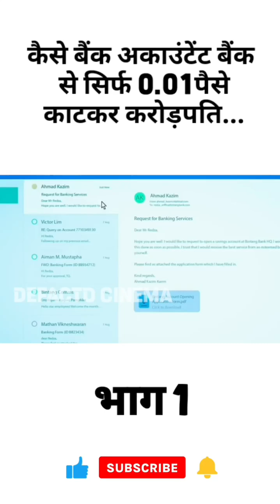कैसे बैंक अकाउंटेंट बैंक से सिर्फ 1 पैसे काटकर करोड़पति बाणे